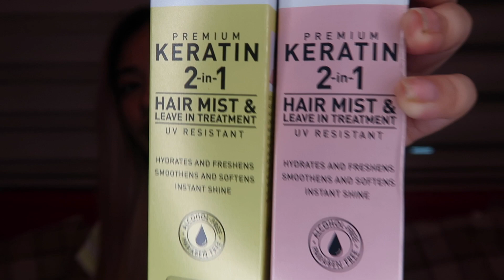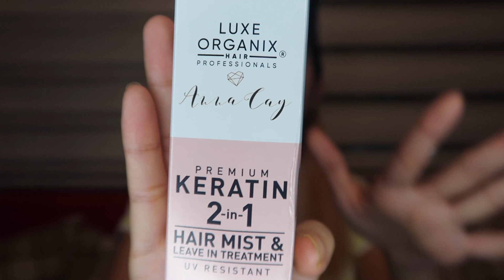AFFORDABLE HAIR CARE ROUTINE (LUXE ORGANIX) + ANNA CAY'S 2IN1 HAIR MIST! | Ria Ebueza ♡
Sharing my current hair care routine! My current hair is super damage so I tried my best to look for products that treats my hair. And viola,, FOUND THE PRODUCTS THAT REALLY SUITS MY HAIR!!

++ UNBOXING OF ANNA CAY'S 2IN1 HAIR MIST (in collaboration with Luxe organix) Happy to be able to share my experience with you all!

HOPE THIS HELPS YOU TO ACHIEVE A HEALTHIER HAIR!

HANK YOU SO MUCH FOR ALL THE LOVE AND SUPPORT! ♡
God Bless y'all!! stay safe!